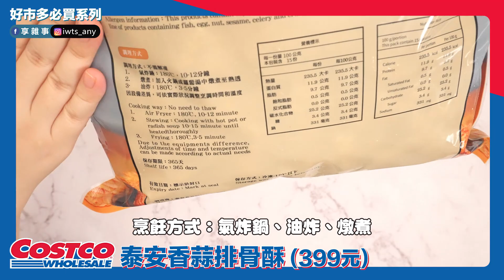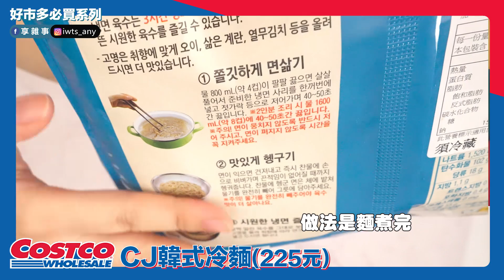【好市多COSTCO】夯品、新品、老朋友回歸這集通通有！本集MVP出乎意料竟是這支！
疫情期間大家到好市多COSTCO的頻率是不是變高了呢~
買來買去是不是也開始不知道要買什麼了？
新品和網友熱議的品項真的值得下手嗎？

享雜事aka.你的踩雷大隊一次幫你嘗試了七樣商品
從正餐🍲、甜點🍩到宵夜🍗通通都有~
(小編偷偷告訴你 第一名絕對出乎你意料🤭)
看完這集就不用煩惱明天整天要吃什麼了哈哈哈😆

【FB+Instagram】所有好吃好玩有趣的分享都在這

0:26 臺灣豬製成的排骨酥，氣炸、油炸、燉煮都好吃！
1:48 喜愛韓式料理的你怎能錯過小菜！三個願望一次滿足你
3:22 這不是筊白筍~這麼大的蔥你看過嗎？
5:32 最近強勢回歸的韓式冷麵，和你一起抓住夏天的尾巴
7:05 看起來超豪華的泡菜牛肉豆腐煲究竟好不好吃呢？
9:06 很難買的纖三薯其實像健康版洋芋片？
11:04 CP值超高的肉桂捲，怕肉桂的朋友也會愛~